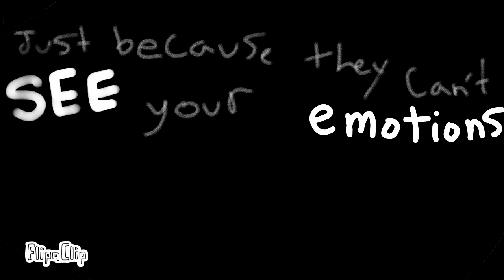An animation about Depression...... YaaAaAy!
yeet

yeet

yeet

keep going

almost there...

hehehe.

it's a crappy animation but it has heart